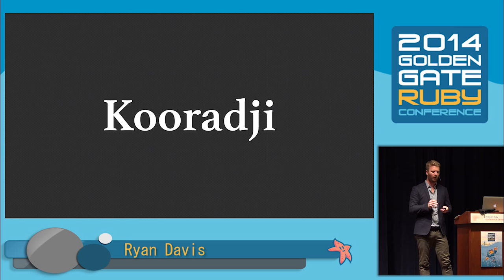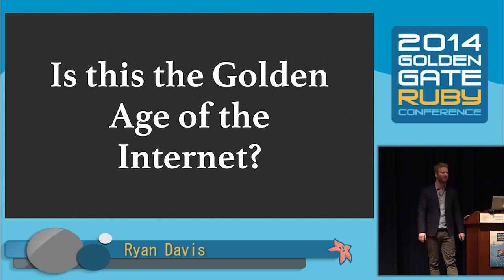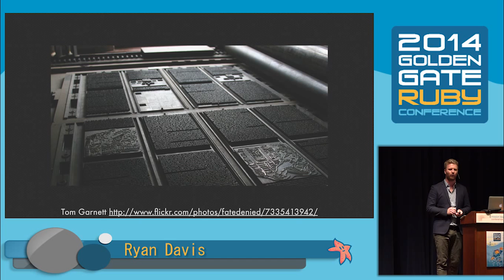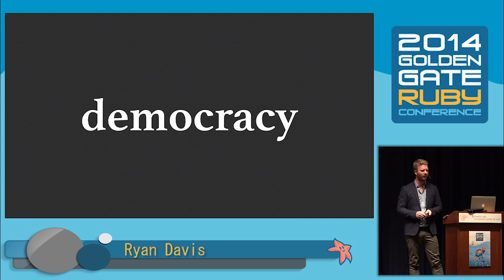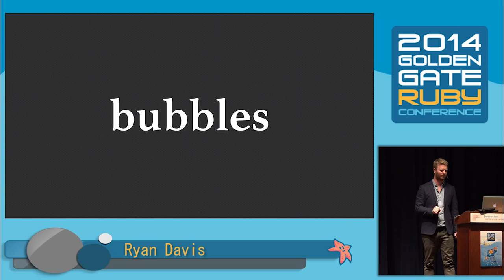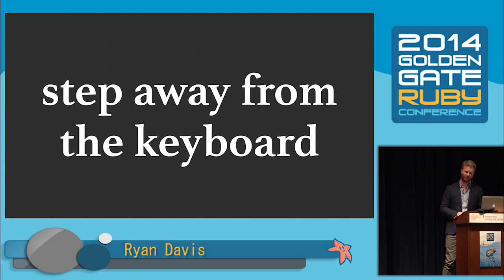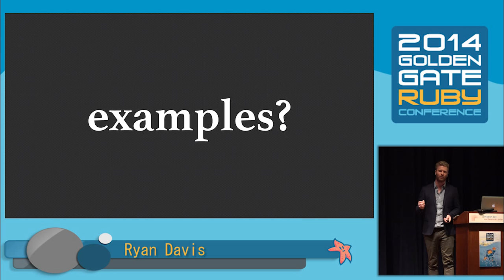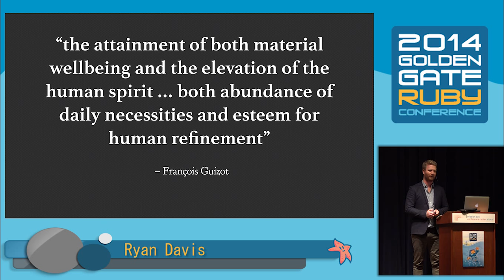GoGaRuCo 2014- The Golden Age of the Internet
By, Pat Allan
Congratulations. The Internet is now the center of civilization as we know it, and we are the ones who shape the Internet. Our skills are in high demand, we are paid well, we find our work challenging, interesting, and even sometimes fulfilling. These are the glory days of our industry, and we should soak up every minute of it!

But with such great power comes a great deal of responsibility. Will we be looking back in the near future, wondering if we squandered our opportunities to shape the digital world accordingly?

There's no doubt that we value humanity, intelligence, and compassion. Let's take a look at the ways our industry can ensure these values are reflected not just in the people we are, but the way we work.